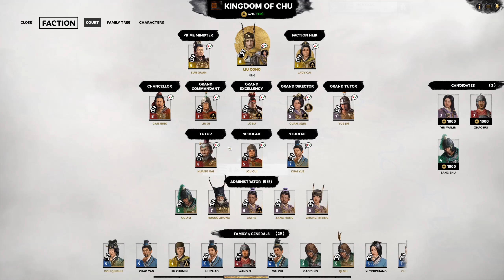Another War Bites the Dust | Liu Biao Campaign | Total War: Three Kingdoms | Part 40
Today we continue our Total War: Three Kingdoms campaign of Liu Biao, Gentleman of the Han. Campaign and battle difficulty set to very hard. This is the new 1.3.0 patch.